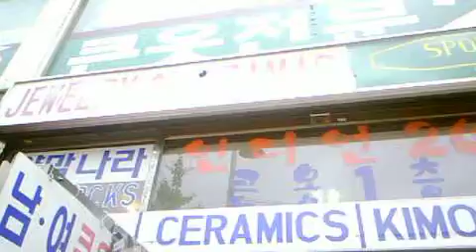Souvenir for the kids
Buying some cool stuff toys and souvenirs for the kids